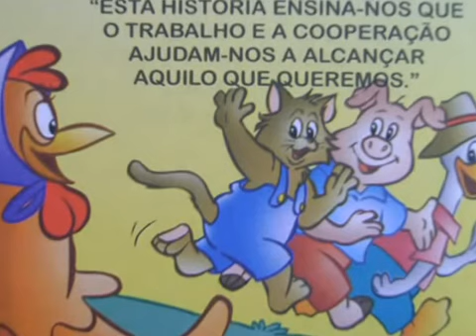A galinha ruiva